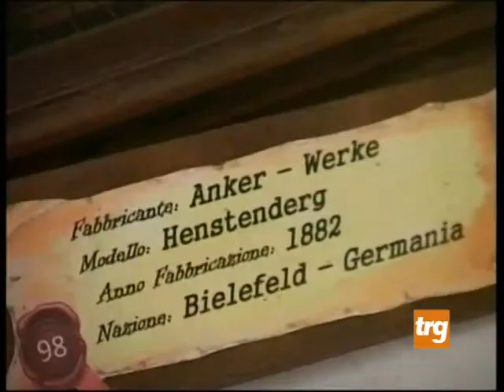C.Castello: la tela umbra in mostra